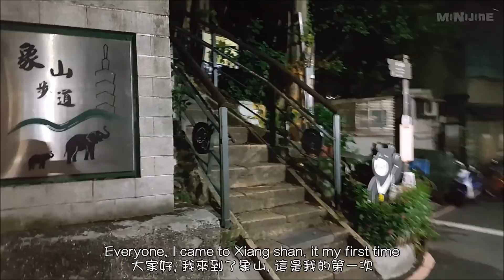[MiNiJinE] 韓國女生在台灣生活| 天啊！象山讓我的雙腳變魷魚了😣 |遠足博客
추억의 스린에 갔다가,
샹산에 갔다 왔어요.
대만 타이페이하면 야경으로 유명한 곳 이죠 !

[관광지 정보]
＊雙溪公園
＊象山